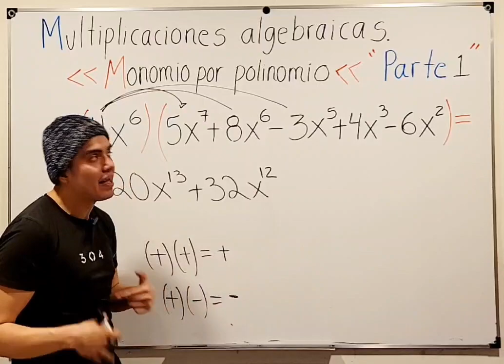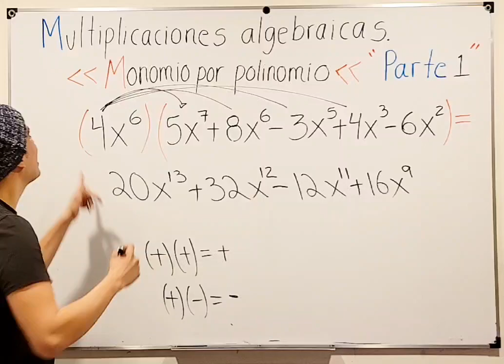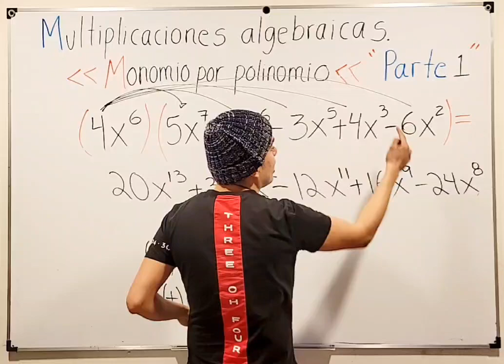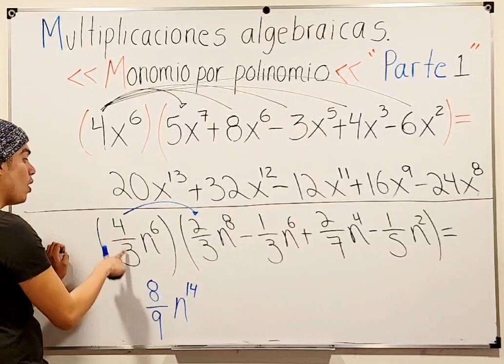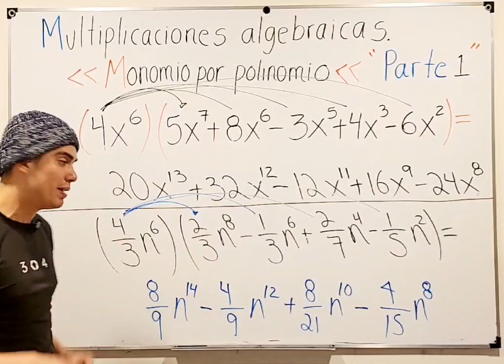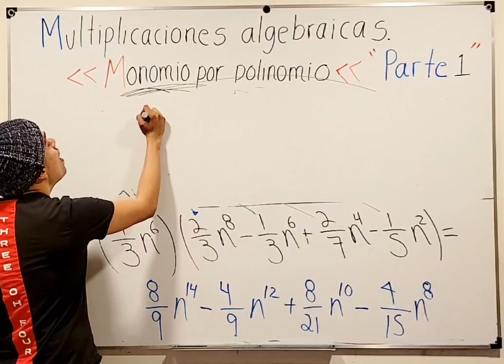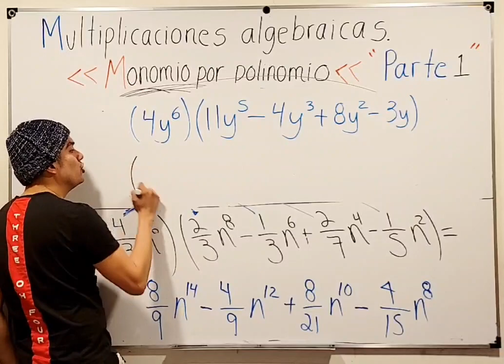Multiplicaciones Algebraicas | monomio por polinomio PARTE1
desglosaremos el proceso de multiplicar un monomio por un polinomio. Te guiaremos a través de cada paso, desde los conceptos básicos hasta la práctica avanzada, asegurando que puedas aplicar estas habilidades en tus tareas y exámenes. ¡Prepárate para multiplicar con confianza y precisión!

📘 Aprenderás a:

Entender la estructura de monomios y polinomios.
Aplicar la propiedad distributiva para multiplicar un monomio por un polinomio.
Simplificar expresiones algebraicas resultantes y escribirlas en su forma estándar.
Resolver problemas comunes y complejos de multiplicación algebraica.
👨‍🎓 Este Video es Ideal Para:
Estudiantes de matemáticas que están aprendiendo álgebra, profesores buscando recursos adicionales para sus clases, y padres que desean ayudar a sus hijos con el álgebra en casa.

Si este video te fue útil, por favor dale 'Me gusta' y compártelo con tus compañeros. ¡Tu apoyo nos ayuda a crear más contenido como este!